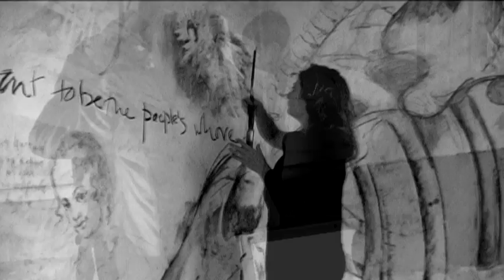The Drowning Room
Visual artist Kate Marshall and sound artist Ben Hudson collaborate in this live art work, curated by Gareth Ballyn and inspired by Michael Pyes novel The Drowning Room, the fictional account of Gretje Reyniers, who travelled from Holland to New York in the 1640s.

Filmed by Toby French and Hannah Drayson
Edited by Toby French